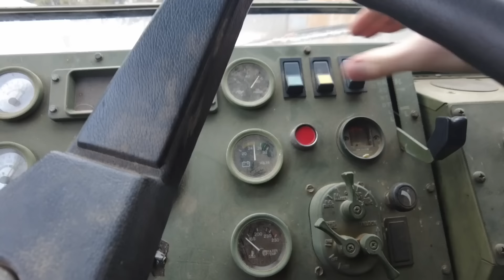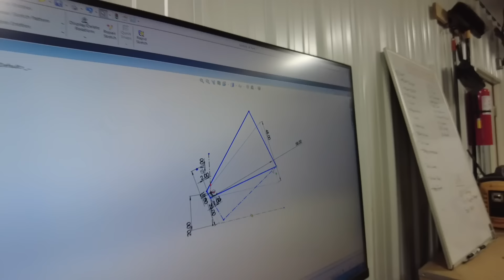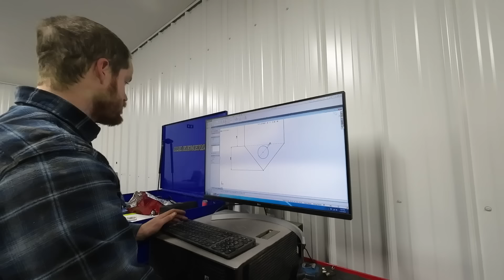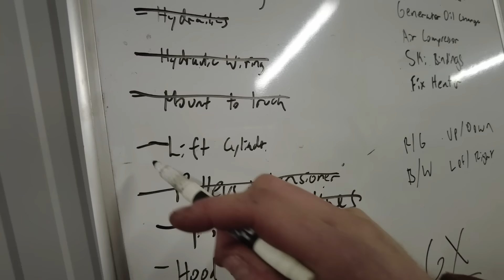We Built The ULTIMATE SNOW BLOWER | First Drive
Army Truck + Snow Blower + Pontiac Sunfire = 😳

We're a husband and wife team who bought 20 acres of bare off-grid land in North Idaho. Follow along as we turn a pole barn into our dream shop with an upstairs apartment!

00:00 Part 4
04:10 Blower mounts
08:23 Hydraulic ram
11:38 Reservoir and controller
14:25 Out of the shop
16:14 Snow chains
19:04 Blowing snow